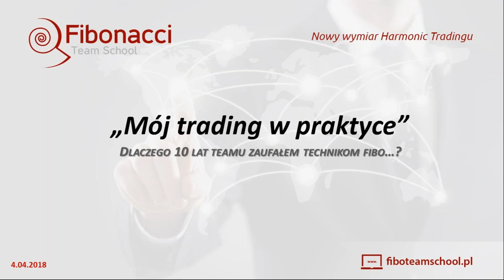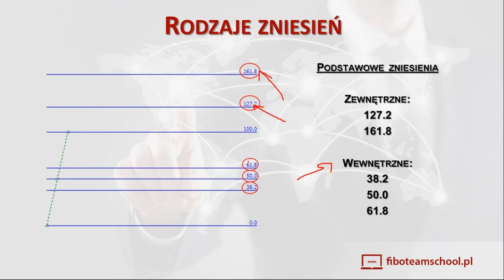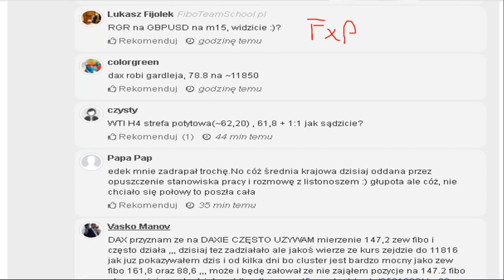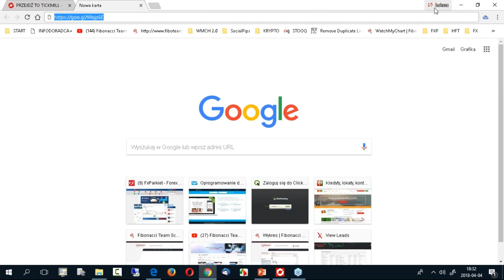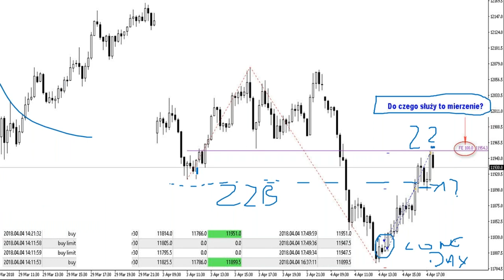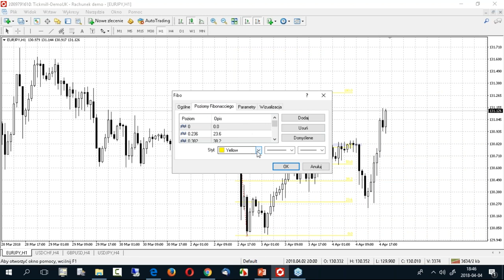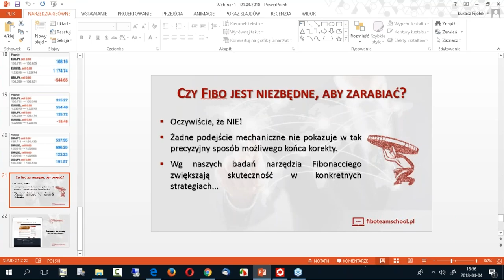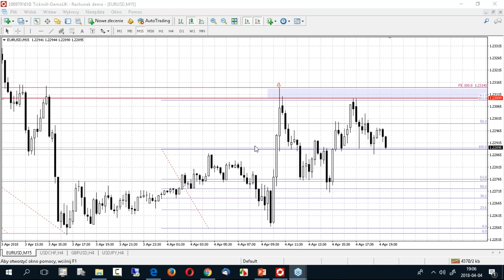Układy Harmoniczne, Fibonacci, Analiza Techniczna - 1